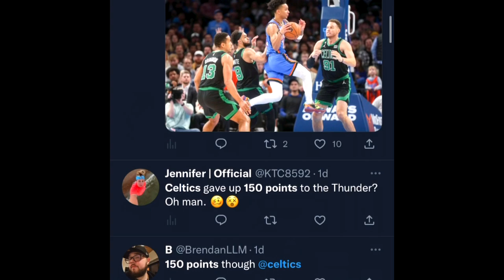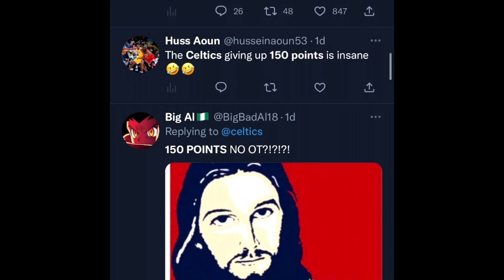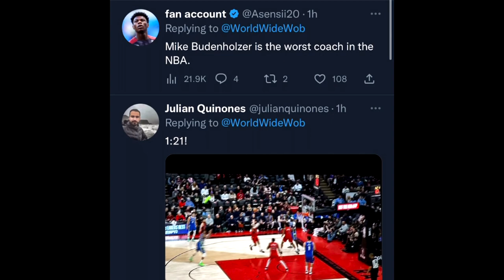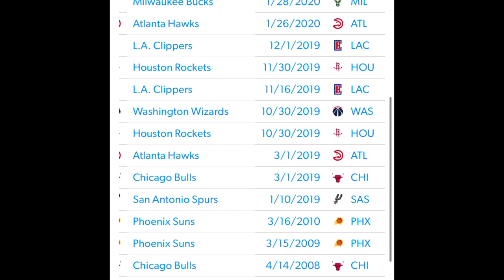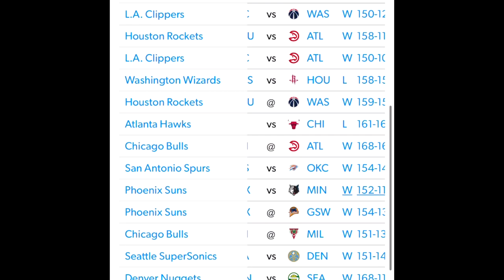Does DEFENSE Even Exist In The NBA Anymore....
The Scoring in the NBA has gotten out of control over the last couple of weeks. Crazy Performances from NBA star players including Luka Doncic 60 point triple double, Donovan Mitchell 71 points, Giannis Antetokoumpo 55 points, and many more. Nowadays you have to ask yourself, does defense really win championships anymore?!